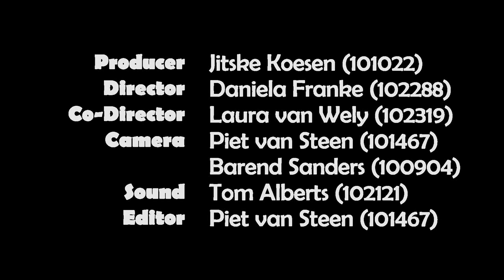Integration exam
Appie has immigrated to the Netherlands and is doing his first integration exam, he doesn't know how it works but superman helps him!